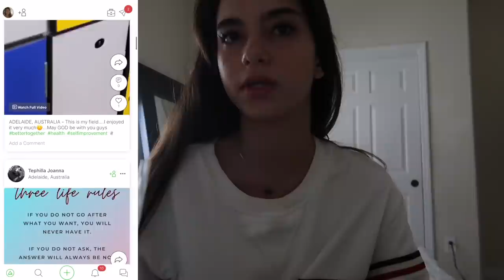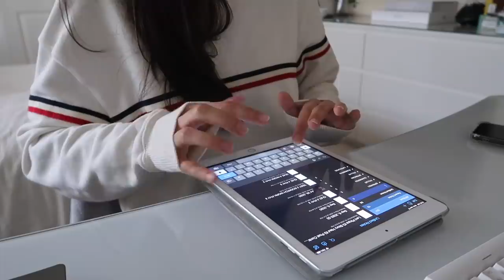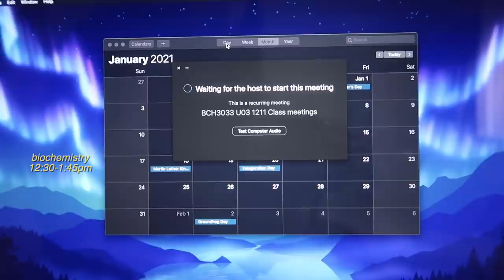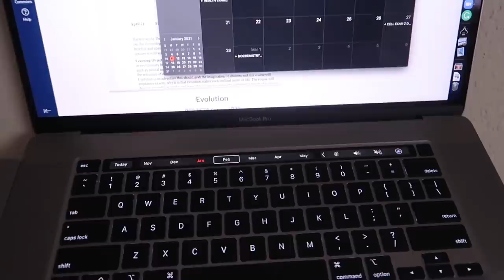FIRST DAY OF COLLEGE | REMOTE SPRING SEMESTER 2021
join me in the resolution challenge! download Goodwall for iOS and Android
hi!
spring semester started, so I decided to vlog my first day! hope u enjoy :)